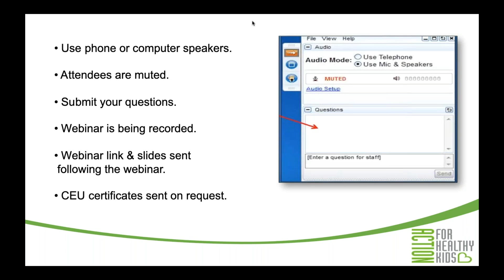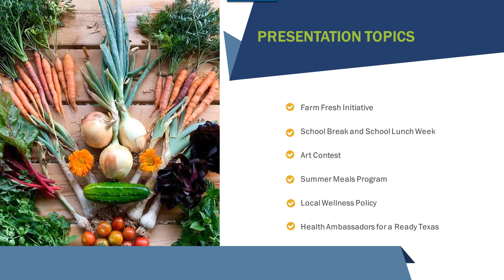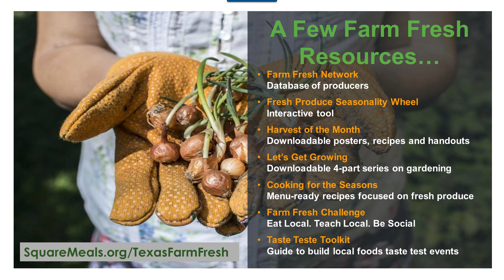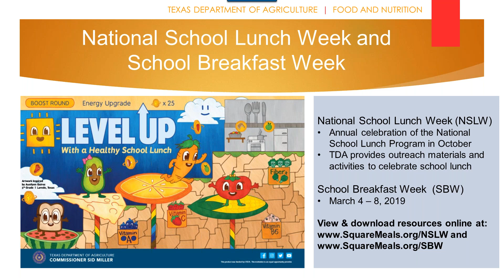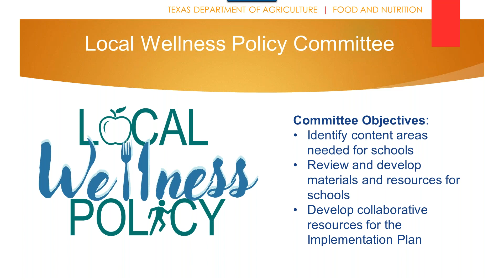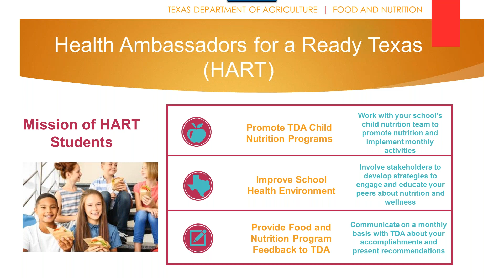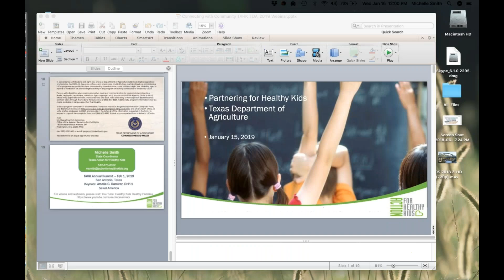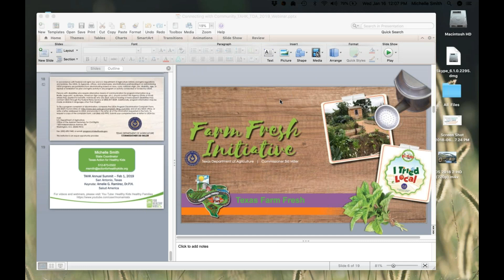Partnering for School Health What's New at the TX Dept of Agriculture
Note: Sound missing from first 2.3 minutes. Get the latest on TX Dept. of Agriculture programs including Farm Fresh Initiative, school breakfast/school lunch week, student art contest, summer meals program, local wellness policies and the new Health Ambassadors for a Ready Texas (HART) youth engagement program